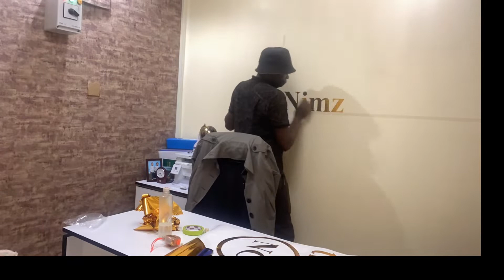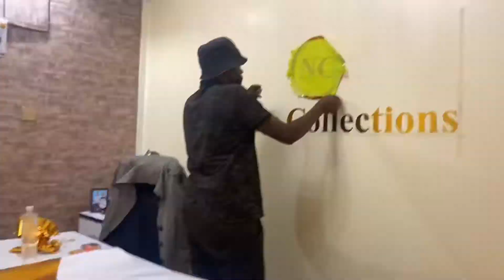Part of how am reorganizing my office-DIY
I enjoy doing it myself…